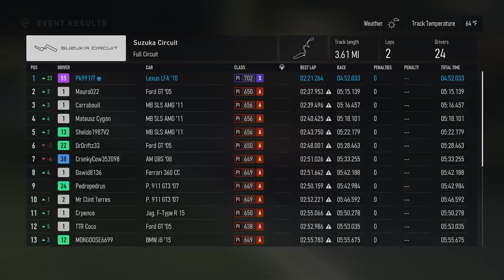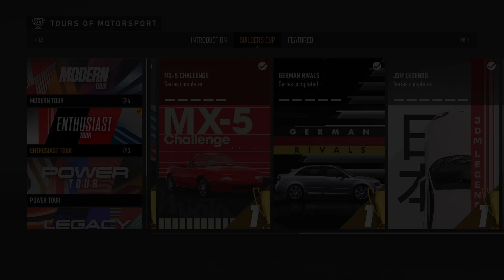Forza Motorsport [PART 11]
This is my playthrough of Forza Motorsport
Notes:
This was recorded on the Xbox Series X at 1080p but the monitor resolution is at 1440p
Date that this was recorded: October 11th 2023